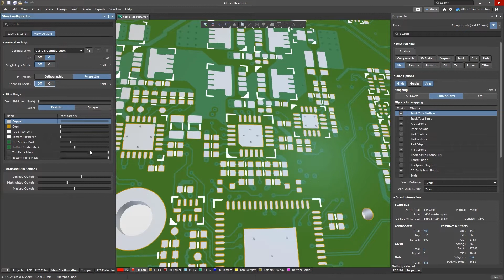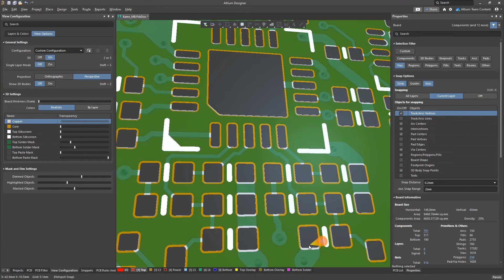Altium Designer 22 | Technology Awareness stylized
19 Ho Van Hue, Ward 9, Phu Nhuan Dist., HCMC, Vietnam